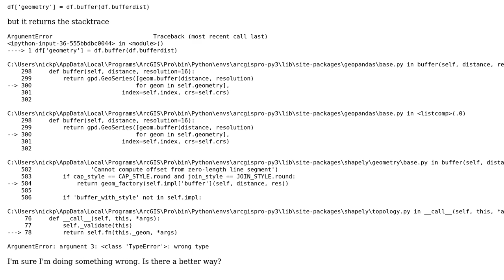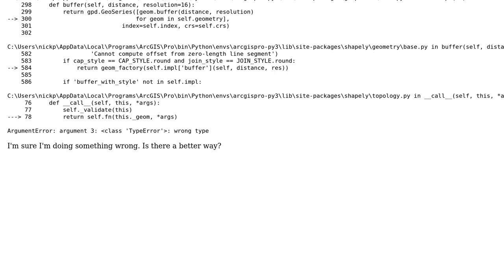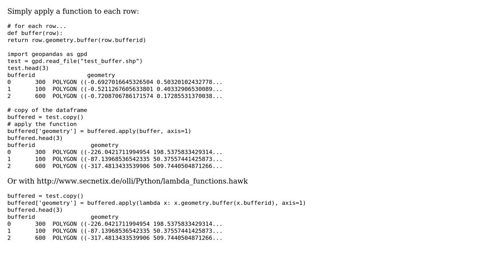GIS: Buffer GeoPandas dataframe based on a column value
With thanks & praise to God, and with thanks to the many people who have made this project possible! You are responsible for your own actions.